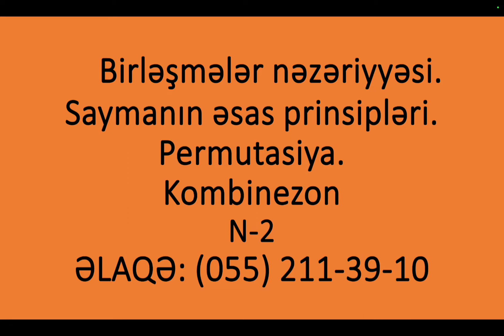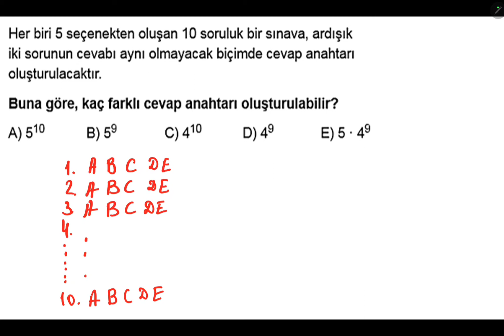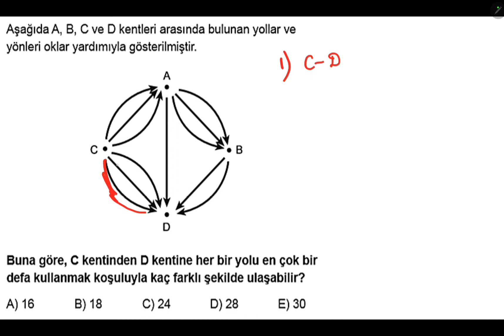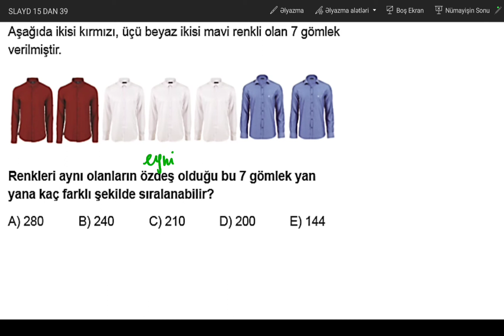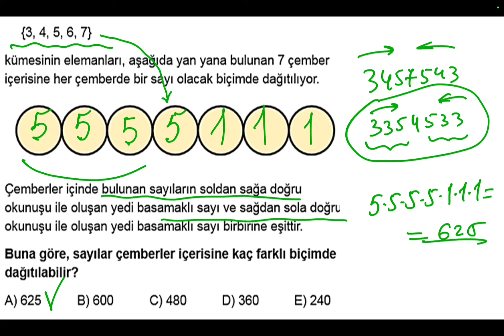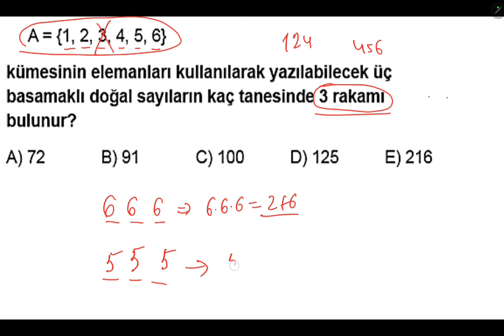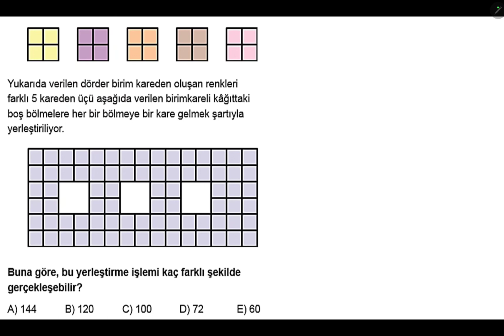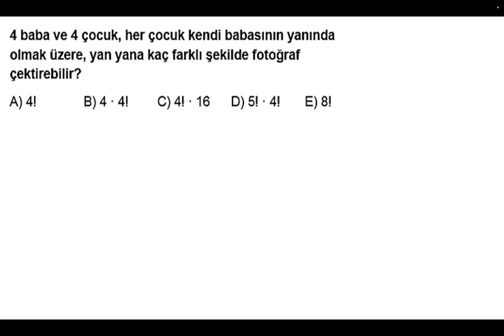Birləşmələr nəzəriyyəsi.Saymanın əsas prinsipləri.Permutasiya.Kombinezon.N-2